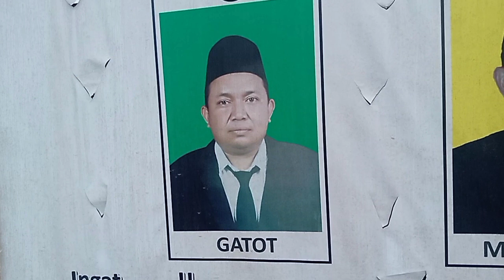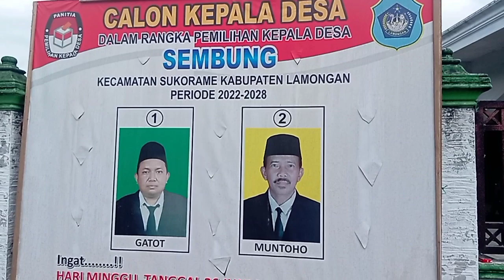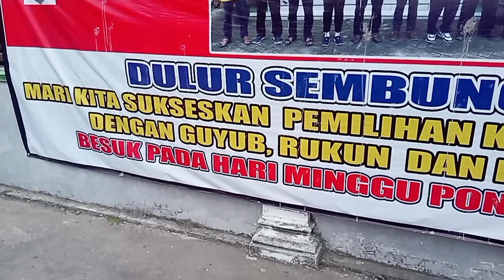pilkades desa sembung sukorame lamongan paling ramai dan seru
pilkades desa sembung di ikuti 2 calon asli warga sembung yg di lsksanakan hari minggu pagi tgl 26 juni 2022 berlangsung di bale desa sembung sukorame lamongan#viralvideo